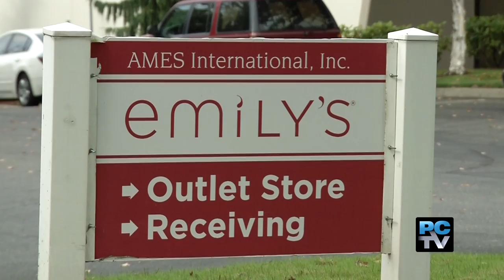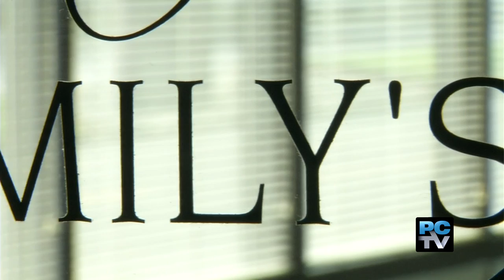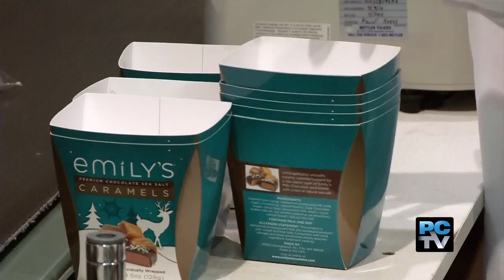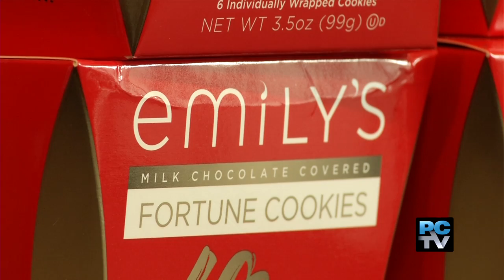Fife - Emily's Chocolates & Firwood Alpaca Farm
Emily’s Chocolates is a family business in Fife that is quickly making a name for itself internationally. On the other side of town, a variety of Alpacas have found a home at the Firwood Alpaca Farm. What do Alpacas and Emily’s have in common? Just watch and see.